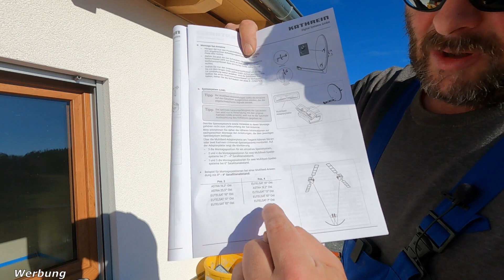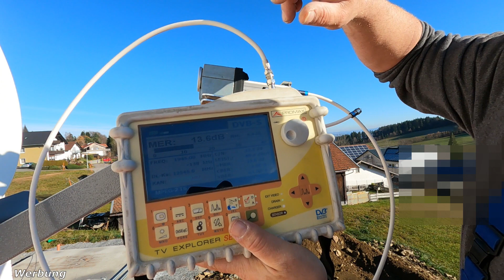Sat Anlage Wandmontage Teil 2/ Sat Anlage installieren / Satellitenanlage Montage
In diesem Video geht es um die Montage der Kathrein CAS 80 mit Wandhalter ZAS 62 an der Außenwand
Ein paar nützliche Tipp´s und Erklärungen sind auch dabei.
Die Antennenanlage wurde nicht im Schutzbereich von einem Abstand von 2 Meter
zur Dachkante Errichtet. Zum Schutz der Antenne gegen statische Überspannung und Blitzentladung wurde die Anlage mit einer Erdungsleitung 16mm² CU mit dem Potentialausgleich verbunden. Als alternative hätte man auch einen eigenen Erder verwenden können und die Verbindung dazu außen am Gebäude mit geeignetem Material montieren können.Dies wurde vom Kunden aber nicht gewünscht.

Wünsche Euch Viel Spaß und nicht vergessen ein Abo wäre Super.

Kapitel:
00:00 Begrüßung
00:51 Intro
01:01 Erklärung und Vorbereitung
03:01Montage Wandhalter anzeichnen
03:29 Montage Wandhalter vor bohren
04:39 Wandhalter Abdichten
05:26 Montage Wandhalter ZAS 62
09:54 CAS 80 Halter Montage
13:42 Erdungsschelle montieren
21:10 CAS 80 Speigel Montage
22:54 LNC UAS 585 Montage
29:44 Zusammen

Schrumpfschlauch Set 300stk Kabel Reparaturset mit Kleber Schrumpfverhältnis 3:1
Schrumpfschlauch Set 650tlg, LIBERRWAY Heat Shrink  Sortiment Verhältnis 2:1
Kathrein ZAS 60 Stahl-Wandhalterung
Kathrein ZAS 62 Wandhalterung
Kathrein Sat Antenne CAS 80 graphit
Kathrein Sat Antenne CAS 80 rotbraun
Kathrein Sat Antenne CAS 80 weiß
Kathrein UAS 584 Quatro-LNB für Multischalter
Kathrein UAS 585 Quad-LNB Multifeed oder 4 Teilnehmer
Kathrein EXR 158 Multischalter 1 Satellit, 8 Teilnehmer.
Kathrein LCD 120 A+ 100mn
Kathrein KEA 850 R Spiegel
Kathrein Dachsparrenhalter ZAS40 mit Abdeckkragen ZTC48
Kathrein ZTS 41ro Montage-Set rot
Inverto LNB Octo universal
Inverto LNB Quatro universal
Kathrein EMU 24 4fach Erdungsblock
Kathrein LCD 115 A+ 100m

WEICON TOOLS Profi-Starter Set ,
Abisolierwerkzeuge für die Hausinstallation
WEICON TOOLS Profi Crimp-Set Werkzeug-Koffer ,
Abisolierwerkzeugen & Aderendhülsen
Crimpzangen Aderendhülsen Set, Preciva
JOKARI 20050 Abisolierzange Super 4 plus
DEXTER - Set mit 3 isolierten Zangen
Benning IT 101 Messgerät für Isolation und Widerstand :

Die Produkte aus dem Video Stromausfall Grundlagen
Solarpanel Faltbares, 36W 2 USB Ausgänge mit Ständer
BigBlue 28W tragbar Solarladegerät mit 3 USB Port (4.8A insgesamt)
EBL Set 24er Kombi-Pack, inkl. AA Batterien
EBL Akku Ladegerät 8 Fach
EBL Akku Ladegerät mit 4*AA 2800mAh und 4*AAA 1100mAh Akkus USB Input :
Midland Alan 42 DS, CB-Handfunkgerät
28 x Gaskartuschen 227g (100g=0,41€) MSF- 1a Butan Gaskartusche
Camping GASKOCHER